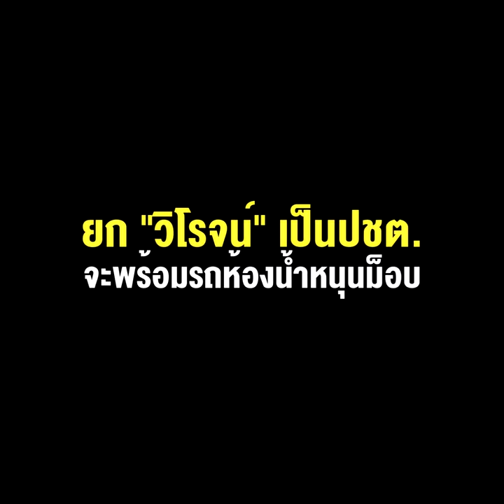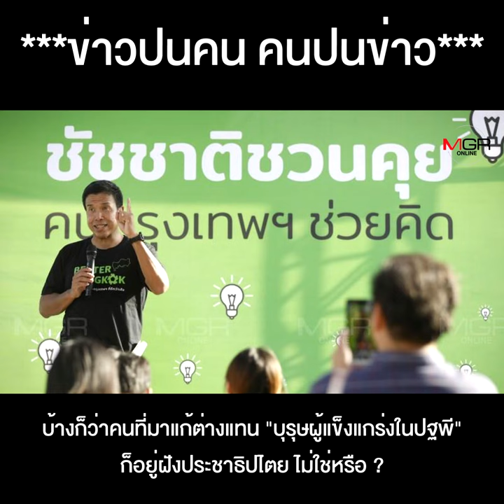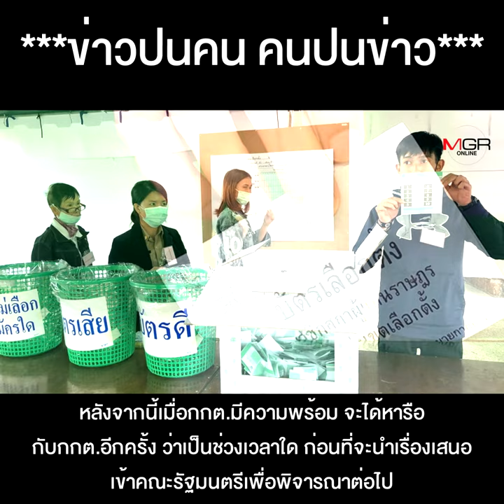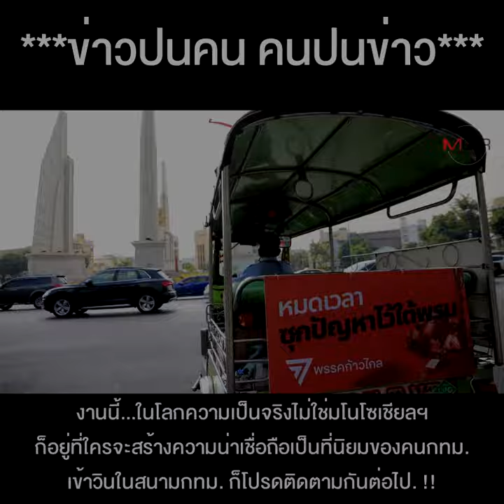ผู้ว่าฯกทม.ทิพย์ จุติ 3กีบ เปิดวอร์ ด้อยค่า "ชัชชาติ" ยก "วิโรจน์" เป็นปชต. จะพร้อมรถห้องน้ำหนุนม็อบ